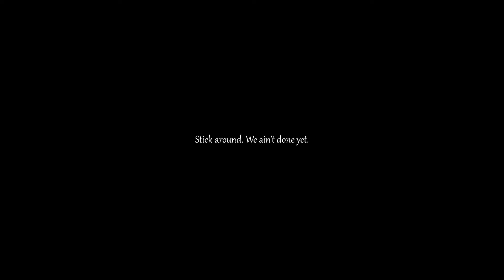I am setsuna Pt 5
I am Setsuna is a beautiful and fantastic old school RPG that beckons back to the old SNES RPG's like Chrono Trigger. With it's super comfy soundtrack and setting, this is a really memorable game for me.

Taken from the wiki - I Am Setsuna[a] is a Japanese role-playing video game developed by Tokyo RPG Factory and published by Square Enix. It was released for PlayStation 4 and PlayStation Vita in Japan in February 2016, and worldwide for PlayStation 4 and Microsoft Windows in July 2016.

The story, set in a land gripped by perpetual winter, follows a mercenary and his charge, a maiden named Setsuna who must offer herself as a sacrifice at a sacred shrine to appease hostile demons. The story's central theme is sadness. The gameplay, which is deliberately designed to evoke role-playing games of the 1990s, uses an Active Time Battle system based on those used in early Final Fantasy games and Chrono Trigger.

Taken from the steam page - Inspired by the timeless classic Chrono Trigger, I am Setsuna is a great homage to the JRPG masterpieces of yesteryear. Journey with Setsuna as she prepares to make the ultimate sacrifice and save the people of her land.